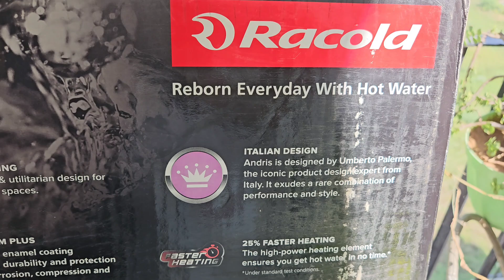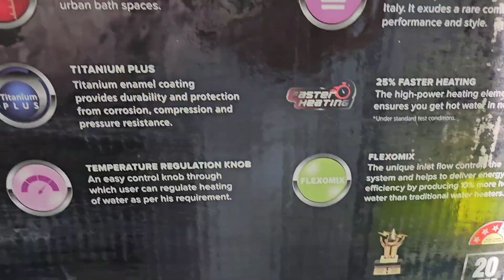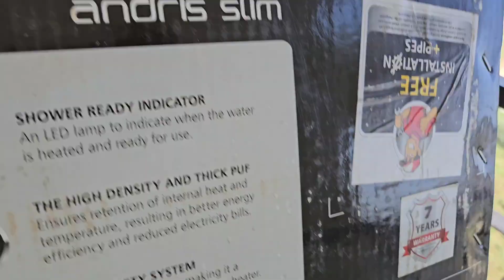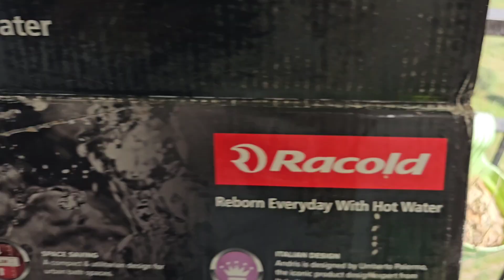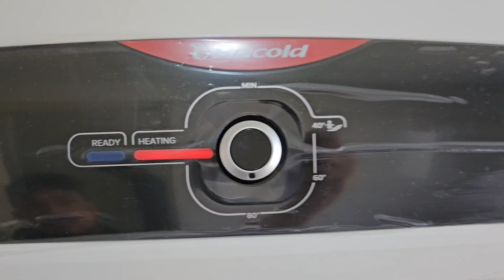Racold Andris Slim 20 Litre Water Heater (Geyser)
Hello Friends,
Aaj hum baat karenge Racold Water Heater (Geyser)... so video ko skip kare bina last tak dekhe taki koi bhi jaankari miss na ho.

Xiaomi TV+ Live TV App Started Working in India | Live TV | Jio TV | DTH India | Kodi

Jio Live TV App Started Working in India Icon Changed in Blue Now | Jio Live TV | Jio TV | Kodi

Jio Fiber Cheap Plans 2024 Series - 1 | Kodi app 2024 | Jio Tv | Live TV Channel | OTT

Kodi App Dolby Atmos | DTS | Dolby Digital Plus | Sound Setting Step by Step Video Guide 2024

Sony All Channels are not working on Jio Tv in Android Operating System | Jio TV Android Box

Airtel Introduced Croma 4:4:4 in the New Airtel Xstream Android 12 Dolby Atmos Hybrid DTH Box

Airtel Xstream DTH Box 2024 | How to Get Free | Process to Apply Airtel Xstream Android 12 Box

#2.1
#5.1
#7.1
#5.1hometheater
#7.1hometheater
#2.1hometheater